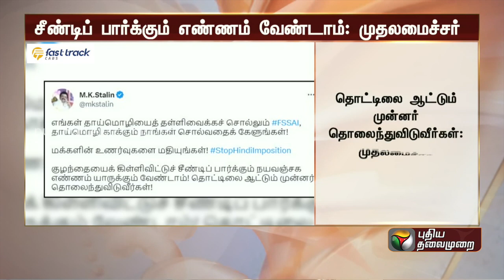தயிர் பாக்கெட் விவகாரம்: "சீண்டிப் பார்க்கும் எண்ணம் வேண்டாம்": முதலமைச்சர் | MK Stalin | PTT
தயிர் பாக்கெட் விவகாரம்:"சீண்டிப் பார்க்கும் எண்ணம்
வேண்டாம்":முதலமைச்சர் | MK Stalin | PTT